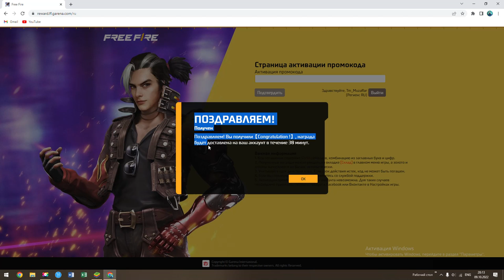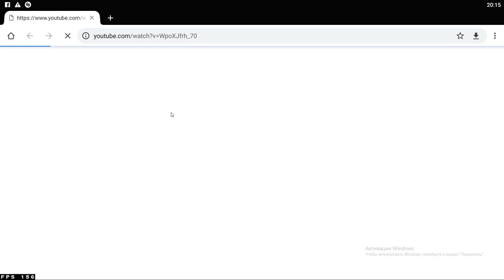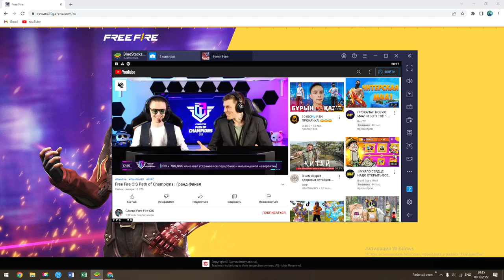НОВЫЙ РАБОЧИЙ ПРОМОКОД В ФРИ ФАЕР | ВЕЧНЫЕ ПРОМОКОДЫ ФРИ ФАЕР | Free Fire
G2A95J8VJYRJ - ПРОМОКОД

промокоды фри фаер
промокод фри фаер
free fire
фри фаер
фри фаер промокоды
промокоды фри фаер 2022
фри фаер промо
фф
рабочий промокод фри фаер
промокоды free fire
новые промокоды фри фаер
азам фри фаер
ff
новые промокоды фри фаер 2022
фри фаер промокод
как получить промокод в фри фаер
рабочие промокоды фри фаер
промокоды в фри фаер
данред фри фаер
новый промокод в фри фаер
фри фаер новые промокоды
новый промокод фри фаер
фри фаер новый промокод
куда вводить промокоды фри фаер
промо фф
новый вечный промокод в фри фаер
фри фаер рабочий промокод
жабка промокоды
news free fire
жабка
garena free fire
промокоды на фри фаер
данред
обновление фри фаер
данред прокачка
гарена
коды фри фаер
промокод
азамм стрим
трешер
данред прокачка аккаунта
новости фф
bug
новый промокод free fire
халява
cod free fire
жабафф
promo codes free fire
промокод фф
ff промокод
фф промо
жаба фри фаер
новый промо
промокоды в standoff 2
промо фри фаер
code free fire
промо
intro
обнова
фриифайр
интро
garena free fire new glitch
баг
слив обновы
в фри фаер
алмазы
где взять промокод фри фаер
freefire
фре фаер
слив фри Фаер
промокод фри фаер 2022
фрии фаер
промокод free fire
zabka channel
слив free fire
обновление free fire
обнова фри фаер
халява фри фаер
фрифаер
промокод на фри фаер
new фри фаер
фри файр
фрифайр
новости фри фаер
news фри фаер
змей
макларен фри фаер
прокачка фри фаер
промокод от жабки
азамм
wasabi ff
макларен фф
промокод на эмоцию
новый инкубатор фри фаер
новый промокод
news
стрим фф
промокод на алмазы фри фаер
garena
zmey
промокоды жабка
большой слив
жаба
new free fire
zabka free fire
бесплатный акк фри фаер
обнова free fire
академия бунтарей фри фаер
danred
danred free fire
блек нубик
данрет
как забрать промокод фри фаер
настоящий промокод на 5 комнат для всех в фри фаер
как получить 5 комнат в фри фаер
промокод на 5 комнат
промо фф жаба
данрэд
комнаты фри фаер
фри фаер четвертый промокод
катана фри фаер
как получить в фри фаер
катана
васабифф
подарок от разработчиков в фри фаер
зенбой
забери подарок от разработчиков в фри фаер
змей промокоды
black nubik
четвертый промокод на лутбоксы в фри фаер
нубик
набор цветное лето фри фаер
промокод на катану
красные штаны ангела
black nubik прокачка
слив халявы фри фаер
фри фаер прокачка
новая прокачка в фри фаер
новая прокачка фри фаер
конкурс фри фаер
слив халявы фри фаер4
мега прокачка не донатера в фри фаер
промокоды фри фаер 2020
фри фаер рабочие промокоды
кс го
как получить комнаты фри фаер
комнаты фф
халявные комнаты фри фаер
новые промокоды фрифаер 2022
бесконечные промокоды
промокод на алока фри фаер
вечные промокоды фри фаер
фри фаер промокоды 2022
промокод на алмазы
промокод на алмазы в фри фаер
ocean games
океан игр
промокод фри фае
получить комнаты бесплатно фри фаер
zefrix
kiga4bek
smail
фри фаиер
thrasher tv
nurchannel
кю бро
thrasher
azamm
к бро
оттяжки
ёпсна
erooka
ероха
chr
shelzi
шелзи
епсна
юпсна
q.bala
adayes kz
free fire kz
промокоды от жабки
новый промокод на алмазы в фри фаер
тегин алмазов в фри фаер как сделать
новое события в фри фаер на промокод
как получить алмазы в free fire
бесплатные алмазы фот фаер
инкубатор фри фаер
как позвать друга в фри фаер
новый пропуск фри фаер
промокод от жабка на алмазы в фри фаер
фри
q.bro
q bro
фри файер
колесо фортуны mclaren фри фаер
винчестер попугай фри фаер
бесплатный акк фф
фри фаер стрим
фф промокод
штаны ангела
beeplay
красные штаны ангела фри фаер
посылка от гарены
посылка от garena
посылка фри фаер
событие фри фаер
новое событие
новый промокоды в фри фаер
змей промокод
выбиваю событие
подарок фри фаер
распаковка посылки фри фаер
открытие
открытие фри фаер
открытие free fire
открытие посылки
распаковка посылки
посылка ютуберам фри фаер
фри фаер мерч
посылка
вечный промокод фри фаер
как получить элитный пропуск в фри фаер
адаец
досымжан
dosymzhan
адаес
қазақша
биплей
beeline
фри фаер казакша
rasul777
r7
noni kz
элитный пропуск фри фаер
элитный пропуск фри фаер бесплатно
ajlukz
фри фаер тик ток
2z
qzr
чернота
фри фаер россия
день booyah фри фаер
booyah ff
легендарный набор фф
НОВЫЙ РАБОЧИЙ ПРОМОКОД В ФРИ ФАЕР
ПРОМОКОДЫ ФРИ ФАЕР
слава марлоу фф
Слава марлоу фри фаер
slawa marlow free fire
slawa marlow ff
sw ff
белая водолазка фри фаер
новая эволюция фри фаер
мка эволюция фри фаер